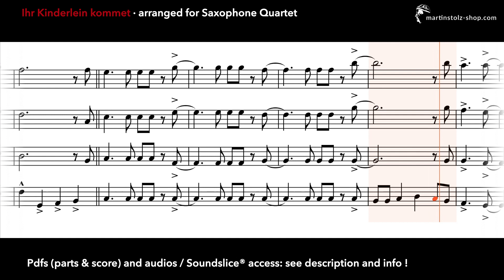German Christmas Song: "Ihr Kinderlein kommet" arranged for Saxophone Quartet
This is my arrangement for the German Christmas song: "Ihr Kinderlein kommet"
Get the score, parts and audios as well as access to the Soundslice® versions (for optimal practicing experience) here:

This package will contain 11 Christmas songs for saxophone quartet!

Have Fun!